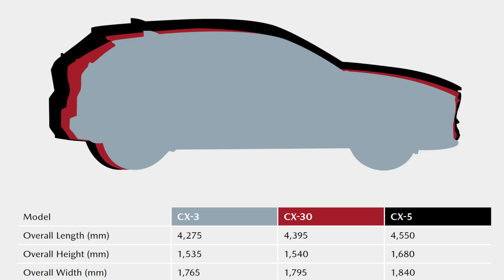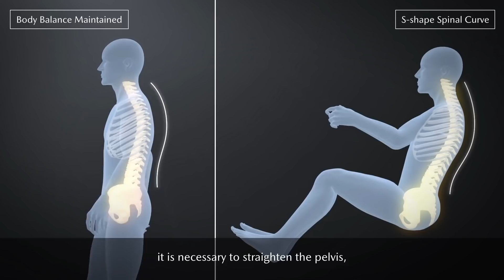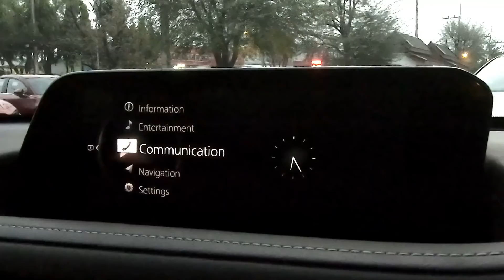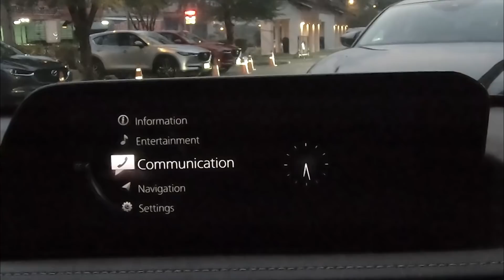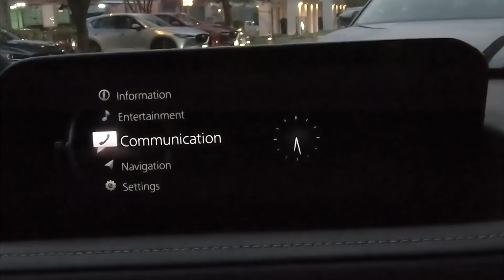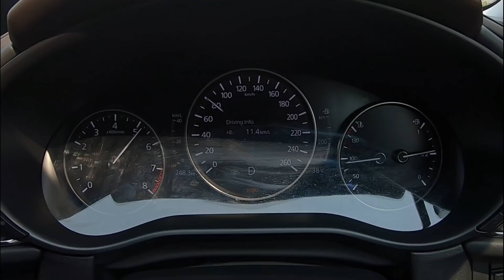THECLIP รีวิว Mazda CX-30 2.0 นุ่มกว่า 3 กว้างกว่า CX-3 วัยรุ่นขับได้ วัยดึกขับดี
รูปทรงของ CX-30 นั้นดูเหมือนจะตอบโจทย์คนที่ซื้อรถประเภทนี้ใช้ได้อย่างจริงจัง ไม่อวกาศเกินไป และไม่น่าเบื่อเวลาต้องมองนานๆ การที่ Mazda ตัดสินใจเลือกขนาดตัวรถใกล้เคียงกับคู่แข่งและขยายพื้นที่ด้านหลังให้มากขึ้น เป็นการตัดสินใจที่ถูก เพราะ CX-3 นั้น ขนาดคนไซส์ปกติหลายคนนั่งแล้วยังรู้สึกแคบ พื้นที่สำหรับผู้โดยสารด้านหน้า ผมไม่มีปัญหาเลย แม้เสาประตูจะลาด แต่ด้วยความสูงของรถที่มากกว่า Mazda 3 ทำให้ขึ้นลงได้ไม่ยาก เมื่อนั่งแล้ว ก็รู้สึกสบายโล่งกว่า Mazda 3 ทั้งๆที่มันไม่ควรจะต่างกันขนาดนั้น

ตำแหน่งการติดตั้งเบาะ ทำมาสูงขึ้นเล็กน้อย แต่ใช้รูปทรงกับความนุ่มของเบาะเหมือนกับ Mazda 3 ลักษณะคอนโซลตอนล่างที่ปาดจนเรียบทำให้นั่งแหกแข้งขาได้กว้างกว่า ดังนั้นความสบายจากการนั่งขับจึงไม่เป็นรองใคร ส่วนด้านหลังนั้น ตัวเบาะดี พื้นที่เหนือศีรษะพอสำหรับคนตัวสูงสบาย แต่เนื้อที่วางขาจะน้อยกว่าคู่แข่งอย่าง HR-V ชัดเจน ผมคิดว่าหากเพิ่มความยาวเนื้อที่วางขาได้อีก 2 นิ้ว ความต่างจะน้อยลง และรองรับการใช้งานได้ แม้จะเป็นลูกค้าที่มีครอบครัวแล้ว

เมื่อลองขับ อัตราเร่งและการตอบสนองที่ได้ไม่ต่างจาก Mazda 3 มากนักในช่วงความเร็วต่ำ เพราะแม้ตัวรถจะหนักและล้อจะโตกว่า 3 แต่ Mazda ก็ปรับอัตราทดเฟืองท้ายให้จัดขึ้นเพื่อชดเชยกัน CX-30 อาจจะมีอัตราเร่งที่ไม่ได้ฉีกจาก HR-V มากมาย แต่อรรถรสในการขับและความคมในการตอบสนองของคันเร่งนั้น ถูกใจวัยรุ่นมากกว่า เสียงเครื่องยนต์แม้จะดังสไตล์ 4 สูบแต่ก็มีโทนที่ออกเร้าใจอยู่บ้าง ช่วงล่างไม่แข็งหนึบจนช่างแม่งกับความสบายอย่าง Mazda 3 แต่ก็มีความมั่นคง หนึบแน่นมั่นใจกว่า CX-3 ไมเนอร์เชนจ์ทั้งที่รถใหญ่และหนักกว่า CX-30 มี ความแข็งแบบที่ซับทอนเอาความสะเทือนอันไม่จำเป็นออกไป มันอาจจะไม่ได้นุ่มเป็นสำลี แต่อย่างน้อยคนแก่ก็พอนั่งได้ Mazda ยังจูนช่วงล่างในสไตล์ “บัมพ์แรงทีเดียวแล้วจบ ไม่ยึกยึ้ยต่อ” ทำให้มันรู้สึกกระชับ มีความคล้ายกับ C-HR แต่ต่างกันที่ ด้านหน้า CX-30 จะแข็งกว่า แต่พอถนนแย่มากๆ C-HR กลับคุมการโยกของบอดี้ด้านท้ายได้ดีกว่า โดยรวมแล้ว C-HR มีช่วงล่างที่ดีกว่า แต่ถ้าเป็นการขับบู๊บนพื้นเรียบ ผมชอบ Mazda มากกว่า

ติดตามอ่านบทความอื่นๆ ได้ที่ หรือ Facebook ที่เพจ